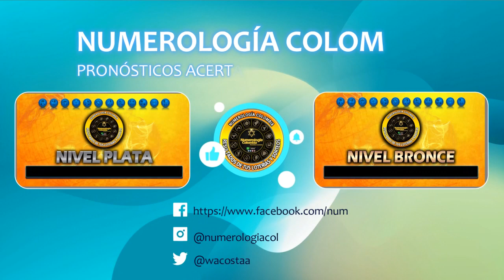Resultado de SUPER ASTRO SOL del JUEVES 16 de noviembre del 2023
Resultado astro SOL JUEVES 16 de noviembre
Resultado JUEVES 16 de noviembre

SUPER astro
Estos son los resultados de SUPER astro SOL y SUPER astro sol.
astro sol
resultado de lotería astro sol
en que cayó el astro sol
resultados de la lotería de astro sol
astro sol y astro sol hoy
resultado del astro sol del día de ayer
ASTRO SOL
astro sol hoy resultado ultimo sorteo de hoy
el resultado del super astro sol